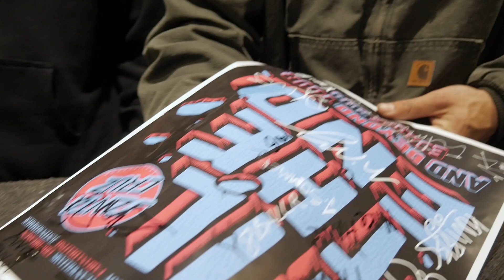Winky's Got Flavors! Erick Winkowski Snacks Through Europe: Raw & Uncut | Santa Cruz Skateboards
There is only one  🎱Erick Winkowski skates fast and aggressive, like a cheetah hunting its prey. Only this one has a happy ending, usually involving some sort of ice cream. Watch Erick destroy each spot and snack that he comes in contact with, making it all seem like a slice cheesecake!

Film/Edit by Nick Hanson
Follow Nick on Instagram: